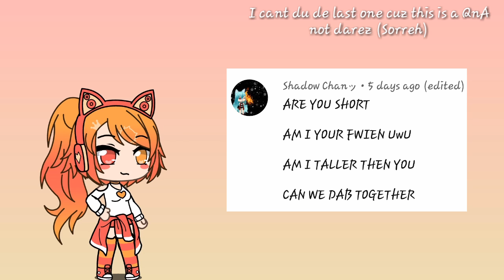🌟50k Sub Special🌟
I know its 60k now but- *SHHH!*

Byebye~